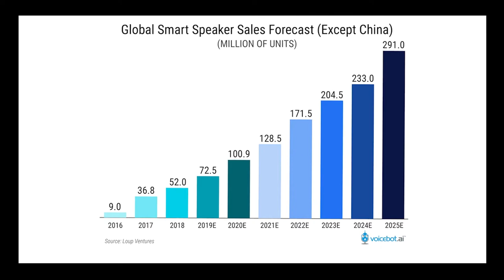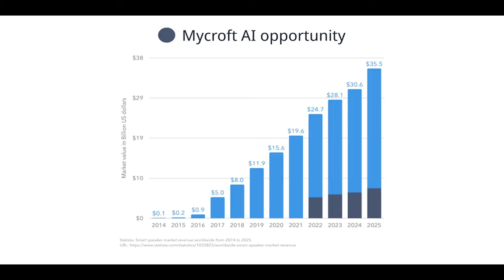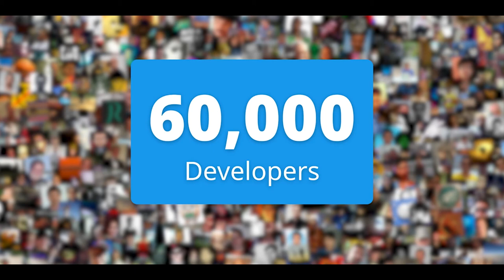Privacy is Priceless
How much is your privacy worth?

How can you get involved with Mycroft?
Download it and join the conversation on our forum!